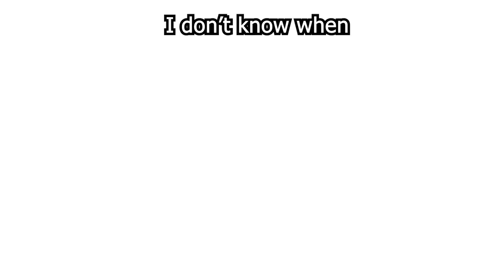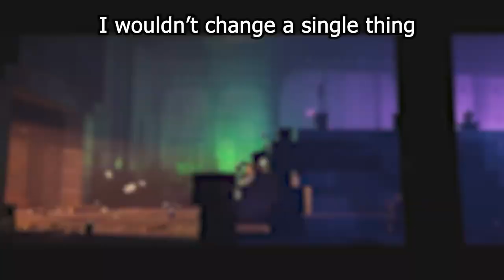Rising Kingdom [JTTW 2023]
It's Day 9 of Jay to the World, and I used to rule the world...